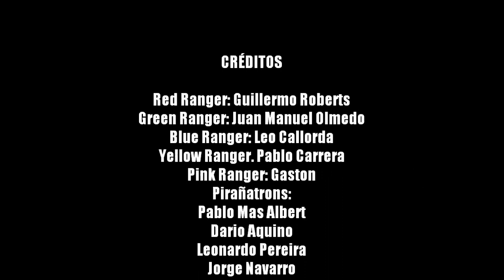POWER RANGER TURBO, Backstage Parque de la Costa 1998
Backstage del show Power Ranger Turbo, en el Parque de la Costa, Prov. de Bs As Argentina, año 1998.
Momentos preparativos antes de salir a funcion, entrada en calor, ensayo de coreografias y momentos finales de la ultima funcion.
Elenco:
Red Ranger: Guillermo Roberts
Green Ranger: Juan Manuel Olmedo
Blue Ranger: Leo Callorda
Yellow Ranger: Pablo Carrera
Pink Ranger: Gaston
Pirañatrons: Pablo Mas Albert, Dario Aquino, Leonardo Pereira, Jorge Navarro, Sergio Winkelman.
Eduardo: Santiago Lassus
Alpha 5: Lorena Winkelman
Direccion: Julian Howard
Coreografias: Hugo Kato Quiril